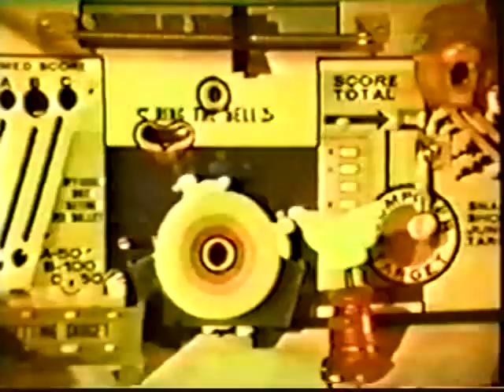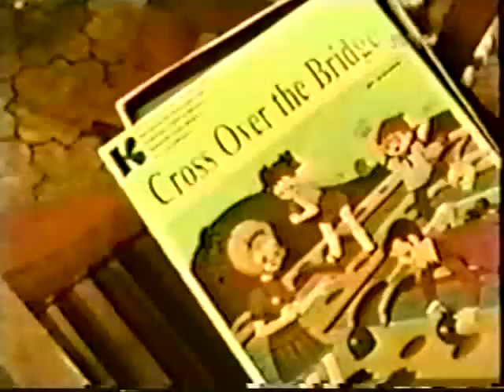1970s Kids Commercials (Toys, Dolls, Games)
0:00  Kiddle Kologne
0:29  Farbs
1:00  Snoopy Ice Hockey
1:30  Humpty Dumpty
2:00  London Bridge
2:30  U-Fly-It
3:30  Don't Blow Your Top
4:00  Don't Spill the Beans
4:30  The Last Straw
5:00  Icebird
5:29  Play-Doh Kitchen Play Set and Transportation Set
6:05  Gum Grabber
6:35  Electro-Shot Shooting Gallery
7:35  Screamin' Demons Dare Devil Challenge
8:05  Road Devil
8:35  Cross Over the Bridge
9:05  Trouble
9:36  Motorific Trucks
10:06  Real Live Lucy
10:36  Evel Knievel Stunt and Crash Car
11:06  Rub a Dub Dolly
11:36  XLerators Big Loop
12:05  Busy Barbie